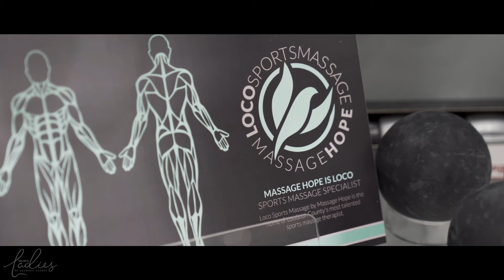Massage Hope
Massage Hope - Therapeutic, Sports & Prenatal Massage Center has a more clinical
approach to massage. All of our massage therapists are hand picked and tested for
industry leading knowledge and skill. We focus on helping people with acute and
chronic conditions. A session with one of our therapists might not always be the most
relaxing time. We treat your problems using techniques like Neuromuscular Massage
Technique, Myofascial Release, Trigger Point Therapy, Sports Massage, Prenatal
Massage, Stretching and other skills that get the job done. Even though the use of
these deep tissue techniques may cause some discomfort at times, we try to find the
right balance of pressure where "it hurts so good". And for those days you really just
need to zone out and relax, we are REALLY good at that too... If you have any
questions or concerns about the quality or abilities of our massage therapist, please do
We would love to talk and put all your concerns at ease. We
HOPE to work with you soon!